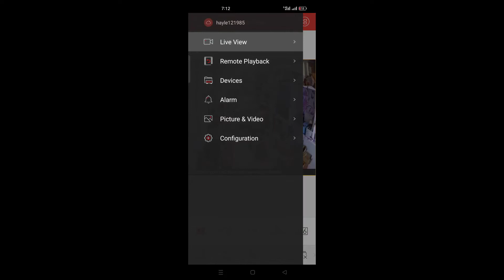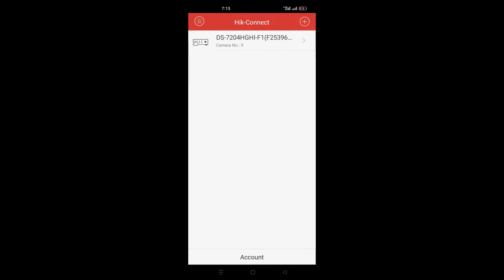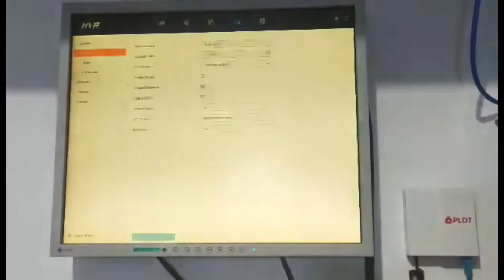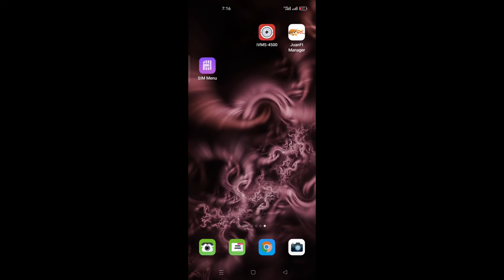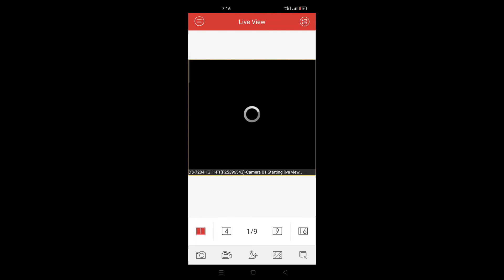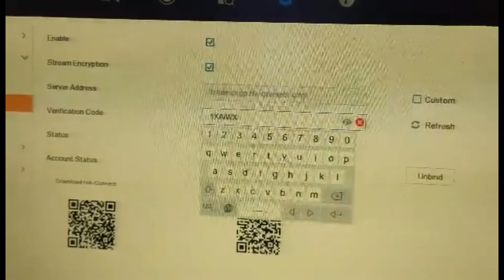HOW TO CONNECT YOUR PHONE TO YOUR CCTV ONLINE 2024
ANG VIDOE NA ITO AY MAGTUTURO SA INYO KUNG PAANO MAG CONNECT NG PHONE DEVICE SA INYONG ONLINE CCTV SA SIMPLENG PARAAN.

Ito po yong mga link - legit stores:
1. ORANGE PI ONE 1GB
2. ORANGE PI PC 1GB
3. ORANGE PI 5 4GB
5. MINI PC CORE I5
6. SD CARD 16GB ORIG
7. PISOWIFI LICENSE or visit our fb store
9. USB TO LAN 3.0
10. SWITCH HUB NON GIGA
12. POWER SUPPLY 12V 2 AMPERE
13. CENTRALIZE PSU 12V 5AMPERE
14. PSU 12V 3 AMPERE